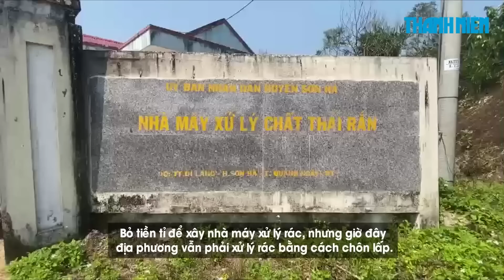Xây nhà máy xử lý hơn chục tỉ, vẫn phải chôn lấp rác tạm thời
Đầu tư xây dựng Nhà máy xử lý chất thải rắn hơn 10,5 tỉ đồng, thế nhưng giờ dây nhà máy vẫn không thể hoạt động. Địa phương vẫn phải chôn lấp rác tạm thời.

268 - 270 Nguyễn Đình Chiểu, Phường Võ Thị Sáu, Q.3, TP HCM